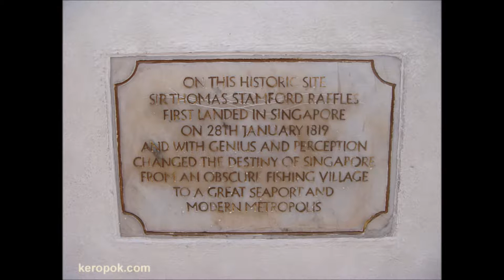History Project(In The Eyes of Sir Stamford Raffles)